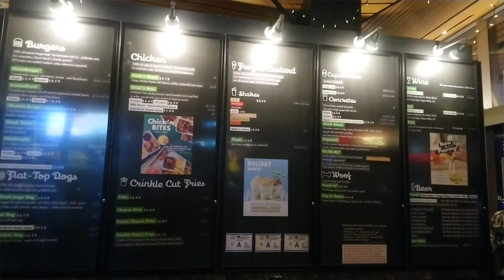Places To Eat In Las Vegas On A Budget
Places To Eat In Las Vegas On A Budget. Las Vegas is super expensive these days, but you can still eat well on a budget if you know where to go. It also helps to keep an open mind. Some places you can even eat for free!